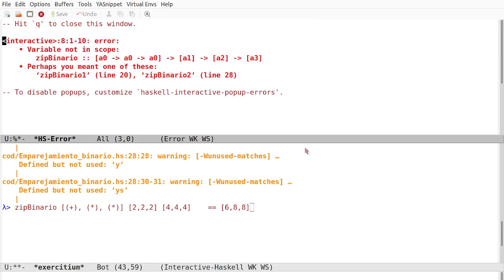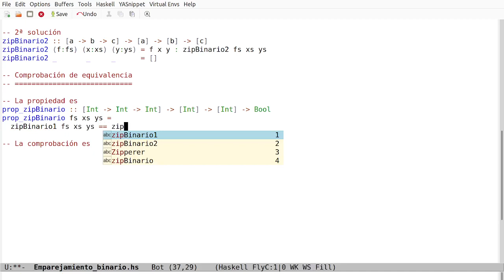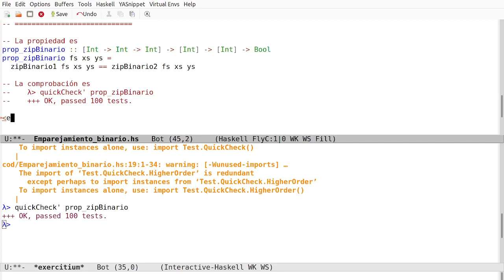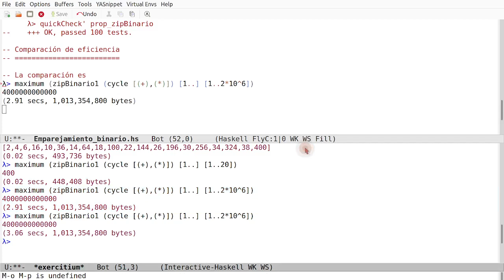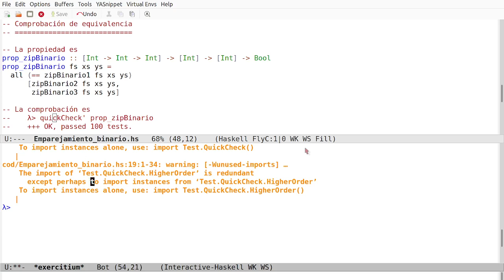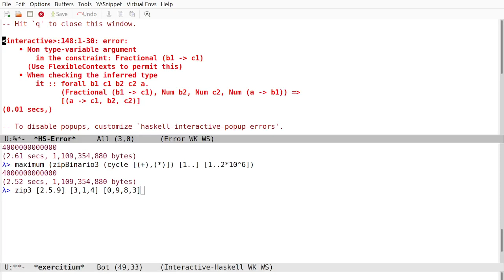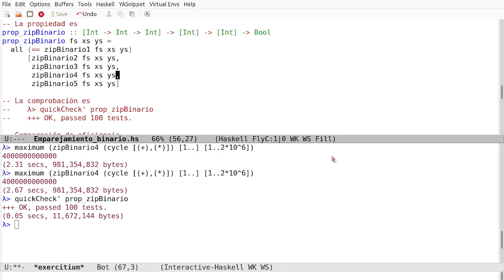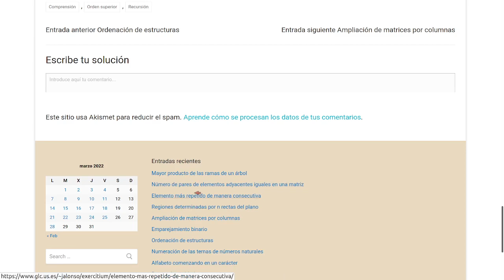Emparejamiento binario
Se comenta la elaboración de las soluciones del ejercicio "Emparejamiento binario".